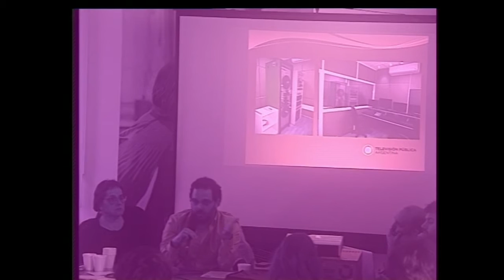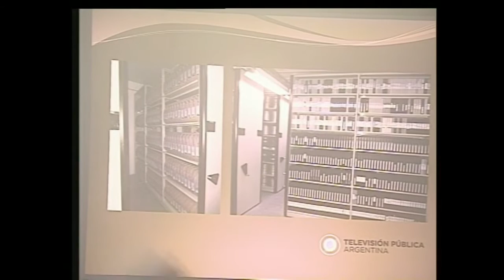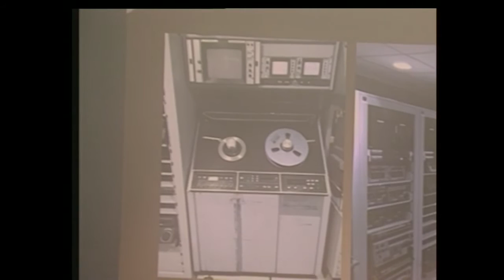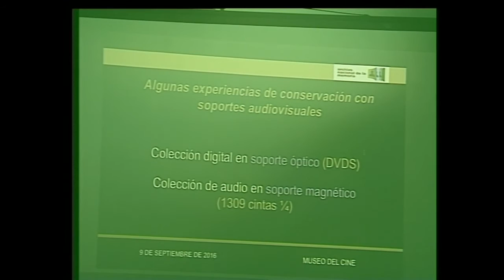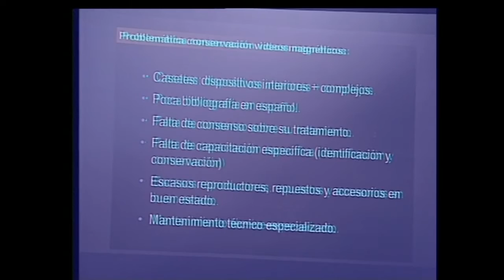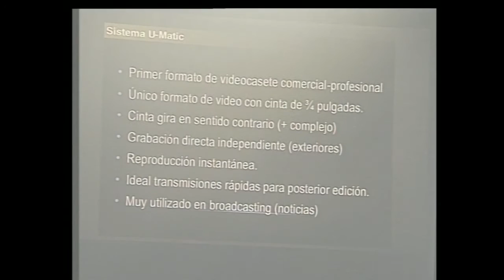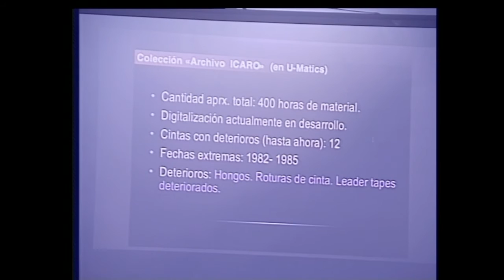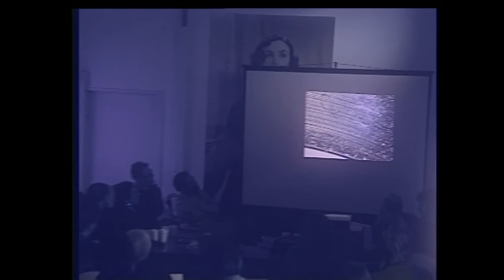Foro en Preservación Audiovisual (2016) ~ Mesa 4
Foro en Preservación Audiovisual
MESA 4:  Problemas en torno a la preservación y digitalización del video magnético

00:25 Germán Monti [Museo del Cine]
08:22 Maximiliano Tocco [TVPública]
29:40 Raúl Lacabanne [Multimedia-UNA]
38:10 Mario Norro, María Gabriela Pacheco (Archivo Nacional de la Memoria)

9 de Septiembre de 2016 ~ 15hs
Museo del Cine Pablo Ducrós Hicken